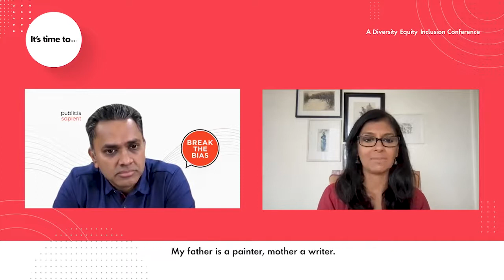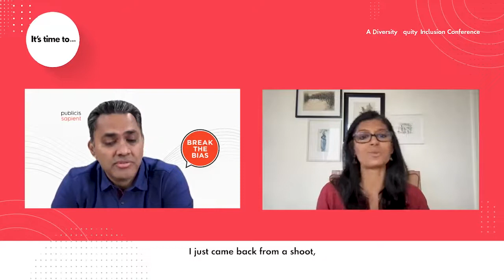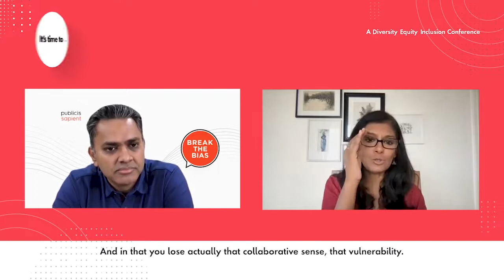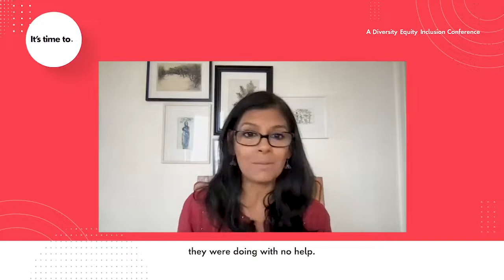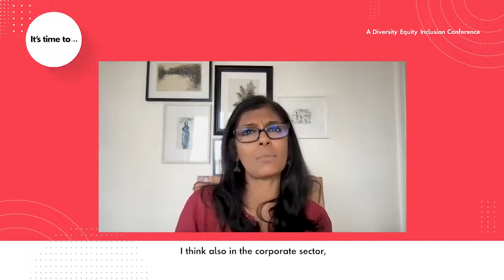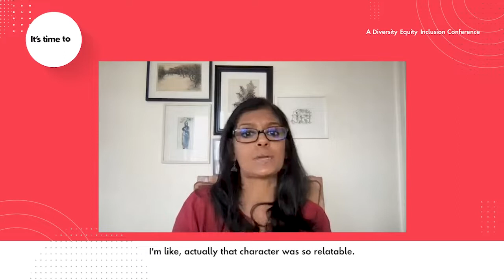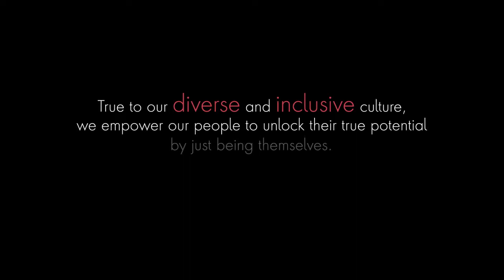BreakTheBias | A session with Nandita Das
As part of our BreakTheBias conversations, here’s an insightful session with Nandita Das, one of India’s most iconic speakers, a vocal ally for the LGBTQIA+ community, and a strong advocate for human rights. She shares her personal story with Sanjay Menon, Managing Director, Publicis Sapient India, on how she has shattered stereotypes, overcame societal challenges to be the person she is today!